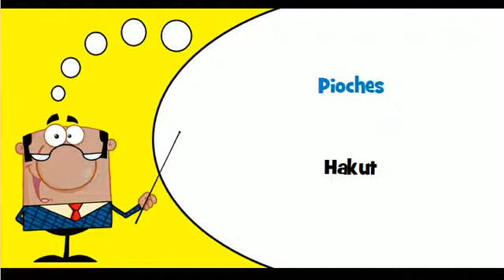VOCABULAIRE FRANCAIS FINNOIS # Thème = Outils à main